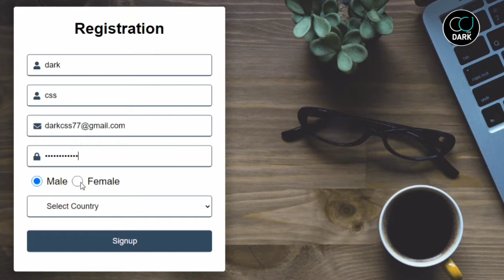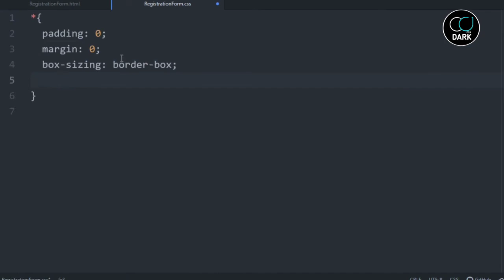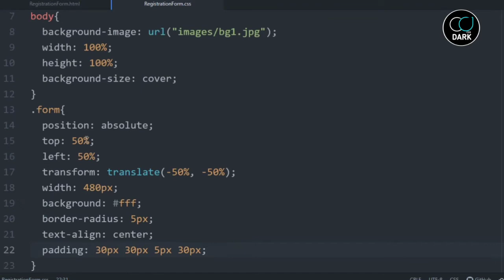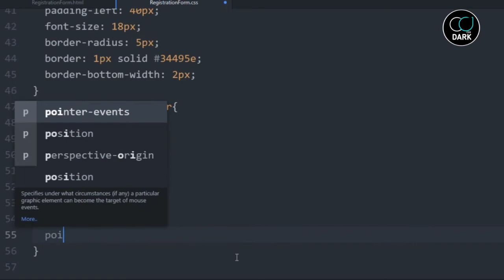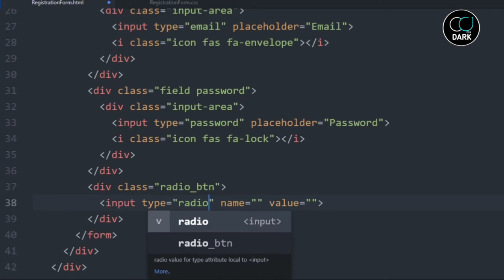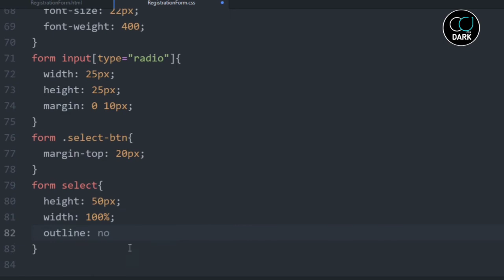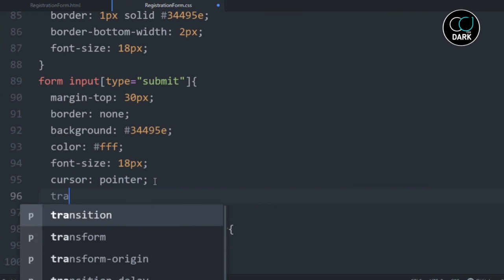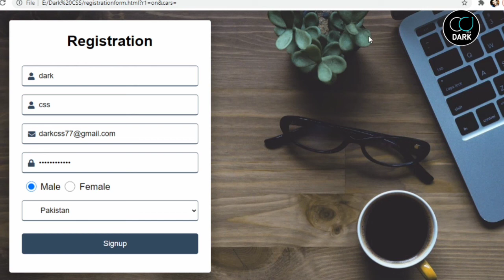Registration Form with Background image using Html and CSS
Create a Registration form with background image only using html and css

In this video tutorial I will create a Registration form with background image only using Html and CSS. In this video I will guide you How to Create registration Form with background image using Html and css.

How to create registration form with background image with css
Responsive registration form with Html and CSS